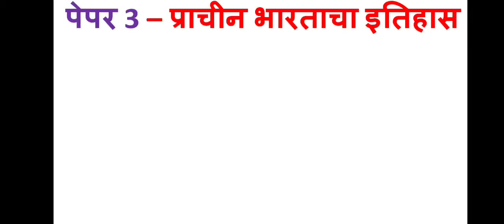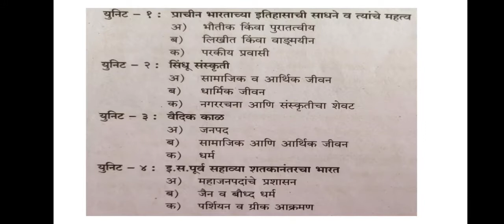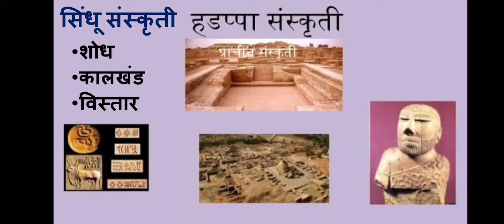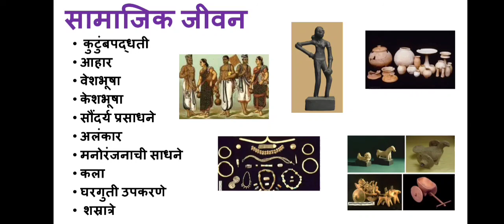HISTORY III SEM III LECTURE 3 प्राचीन भारत